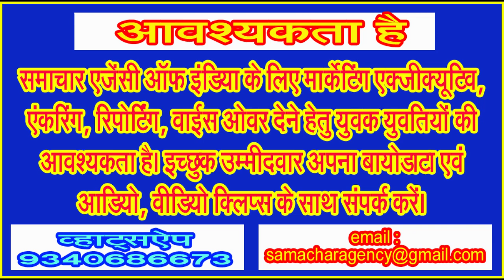शर्मनाक, शहर की नालियां लगभग चोक, पालिका उदासीन, बड़े मिशन की शिक्षिकाएं कमांडर से गईं शाला के अंदर!